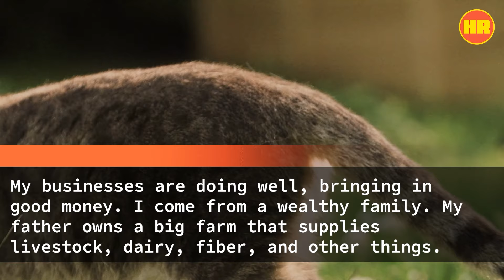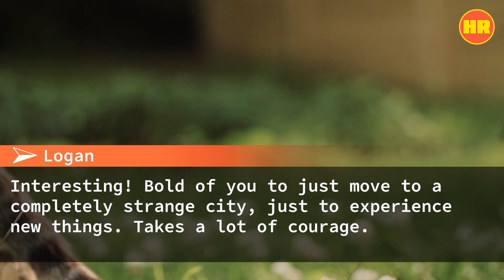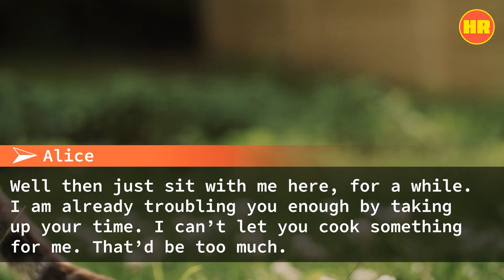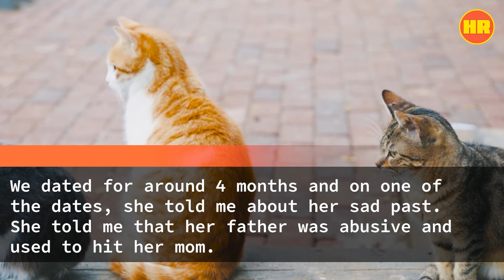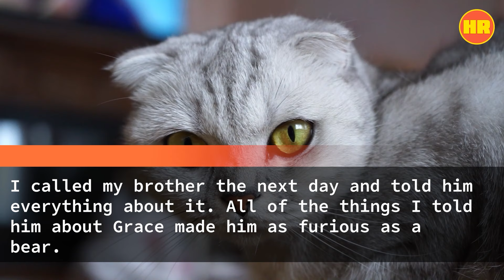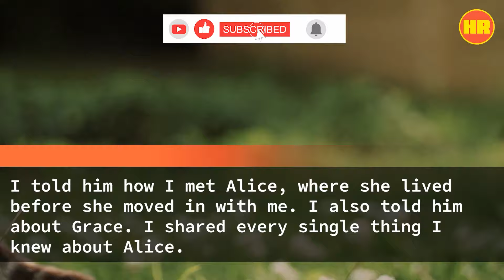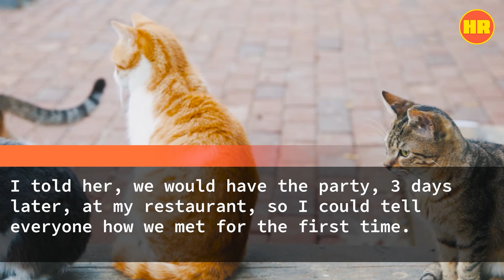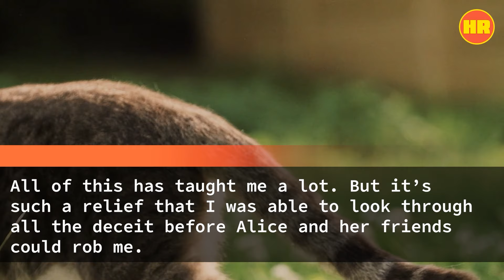One Month After My Wedding, I Overheard My Wife Talking With Her Bestfriend & She Said: "I Cannot...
One Month After My Wedding, I Overheard My Wife Talking With Her Bestfriend & She Said: "I Cannot Believe That Idiot Fell For My Fake Sob Story"...I Decided To Hire A Private Investigator To Conduct A Background Check On Her...I Found Out That She Was The Mother Of A 3-Year-Old Daughter & A Shocking Video Was Presented To Me ____________________...I Exposed Her In Front Of Everyone.

Here at "His Revenge," our mission is to unravel the complex layers of stories that resonate with themes of redemption, transformation, and the intricate dance of cause and effect in the fabric of human relationships. Each story we share is carefully selected to evoke deep emotions and offer a glimpse into the journeys of individuals seeking justice, understanding, and sometimes, closure.

Your engagement means the world to us. It's your likes, comments, and shares that fuel our passion for storytelling and motivate us to delve even deeper into the art of narrative. We value your feedback and encourage you to share your thoughts on the stories we bring to light. What moved you? What did you find most compelling? Your interaction not only enriches our community but also shapes the direction of our future content.

Remember, "His Revenge" is committed to bringing you new, captivating content every single day. From tales of personal vendettas to stories of collective triumph, our channel is a space where every emotion finds its echo.

Together, let's explore the profound impact of actions and consequences, and the power of a story well told.

Thank you for being part of our journey. We can't wait to share more touching and transformative stories with you.

Hey there! My name is Logan and I am 36 years old. I am a businessman. I own a logistics company and a couple of restaurants. I have also invested in other businesses as well. My businesses are doing well, bringing in good money. I come from a wealthy family. My father owns a big farm that supplies livestock, dairy, fiber, and other things. My father wanted me to take over his business which I eventually will but I had other plans. I started my first business, a logistics company 11 years ago. Fortunately, it did pretty well, allowing me to open a couple of restaurants. After a good amount of revenue started coming in from the businesses, I hired a financial advisor. My financial advisor told me to start investing in other businesses and I did. A few businesses that I had invested in, failed but others did pretty well. Investing turned out to be quite fruitful, not just in terms of money but it also got me valuable assets that I leverage at times.
2 years ago, when I was 34, I met my wife, Alice, in one of my restaurants. She came with a group of friends. They were celebrating a friend’s birthday. One of her friends made quite a scene when she found a hair on her food. All of the other customers that were in the restaurant started to complain about the ruckus. I had to come in. I came in to pacify the situation but Alice’s friend was just not ready to listen. She kept yelling at us. That’s when Alice intervened and calmed her friend down. I apologized to the entire group and gave them a bottle of wine for free as a token of apology for everything. Everything went back to normal.